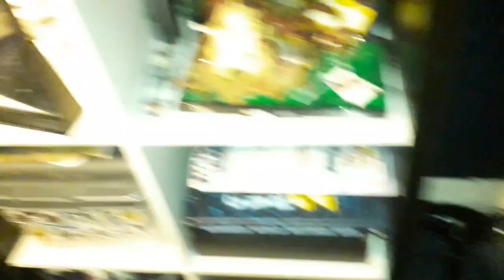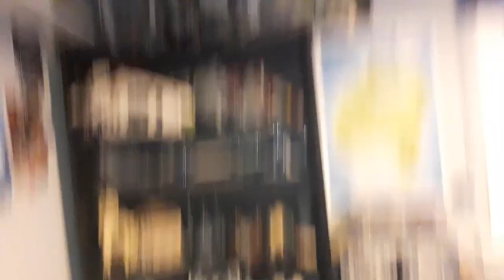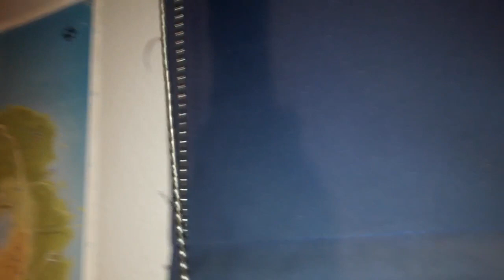DAILY VLOG #559 (INFILTRATOR)